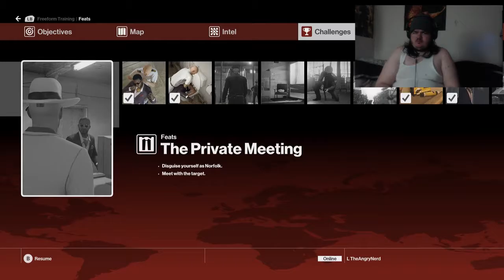L and friends play hitman part 2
My name is Mavvodo and today i will be playing this game and please subscribe and enjoy my fucking video.were back finishing up some things in the challenge menu on hitman 2016